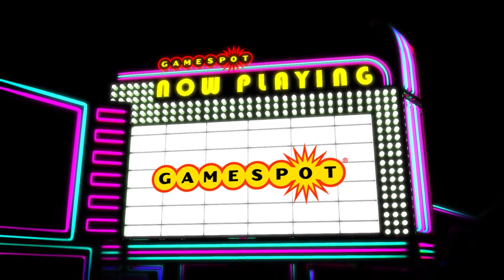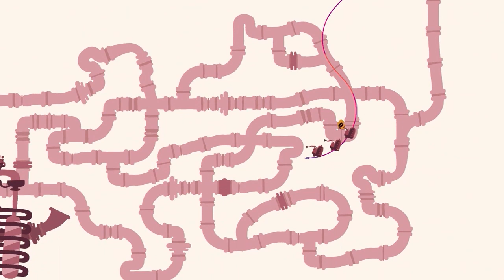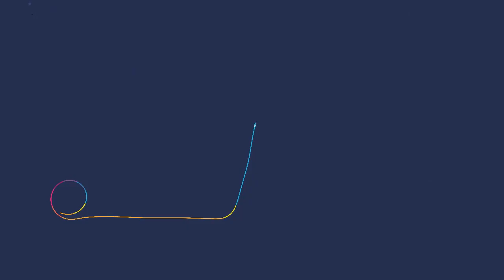Hohokum - Now Playing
Randy is joined by Richard Hogg and Alisa Faber to show off new gameplay for Hohokum on the PS3.